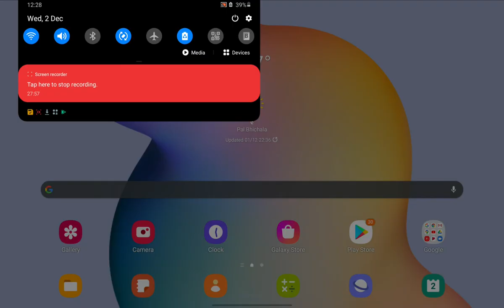2 December 2020